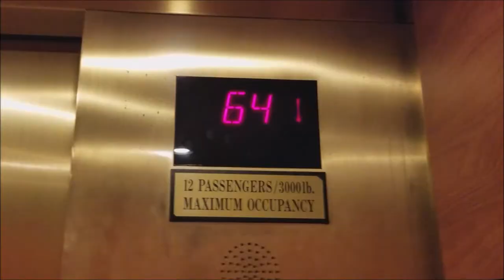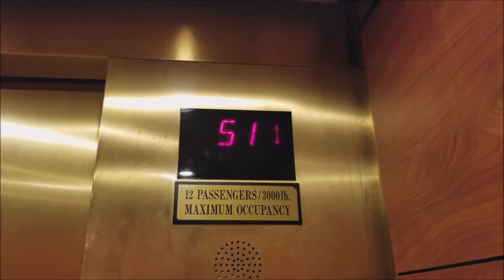Throwback: E411 lifts at Tropicana Hotel Havana/East Tower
these are the fastest lifts I have ever filmed as these things fly up & down the 70 story building at a mind-boggling 4,194,304 miles per hour.